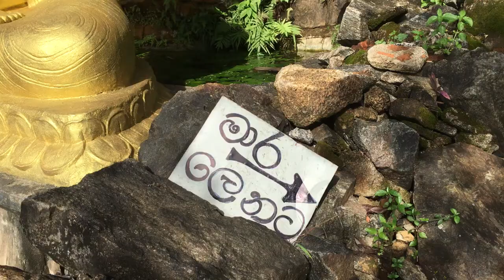ඇඹුල්ගම රජමහා විහාරය ඇඹුල්ගම හංවැල්ල Embulgama raja maha Viharaya Hanwella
කොළඹ හංවැල්ල පරණ පාරේ ඇඹුල්ගම හන්දියෙන් පනාගොඩ මාර්ගයේ මී 500ක් පමණ පනාගොඩ දෙසට ගමන් කළ විට මෙම විහාරස්ථානයට ලගා විය හැක